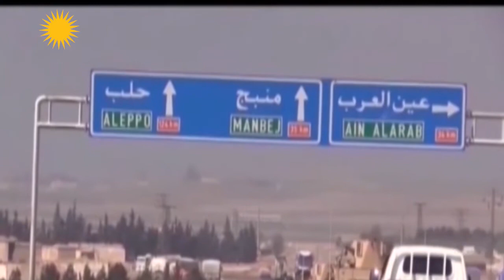Esmehan Daûd:Hebûna Emerîka Li R.H Çemê Feratê cihê rehetiyê ye ji bo Kurdan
اسمهان داوود: وجود الامريكان في شرق الفرات مبعث طمأنينة وارتياح للكورد